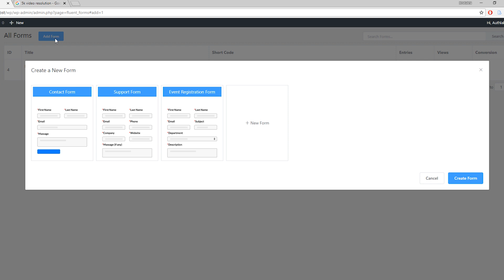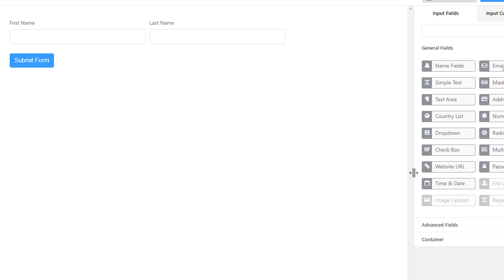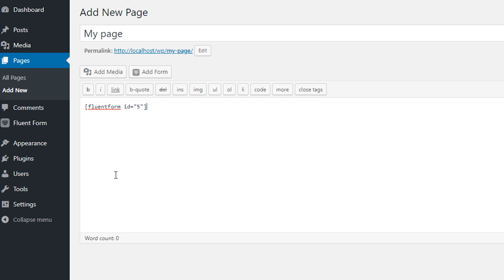How to Create a Form with WP Fluent Form WordPress Plugin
With WP Fluent Form, You can create Beautiful responsive online forms with just a few clicks. Here is how you can do that.